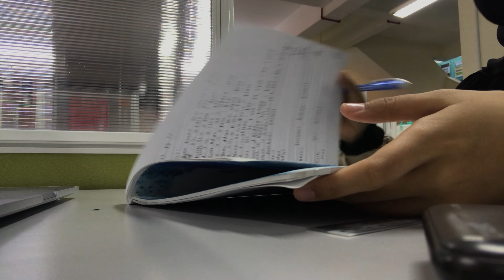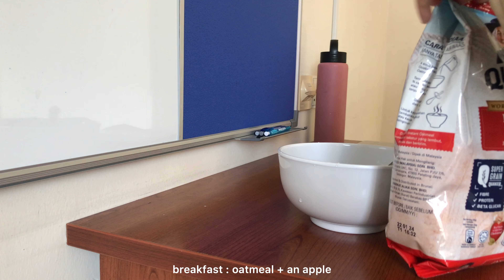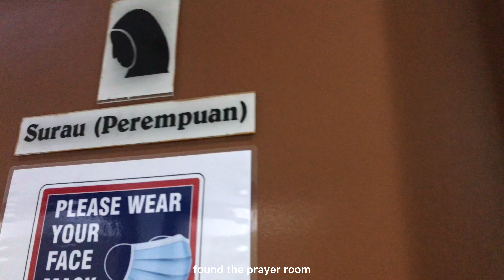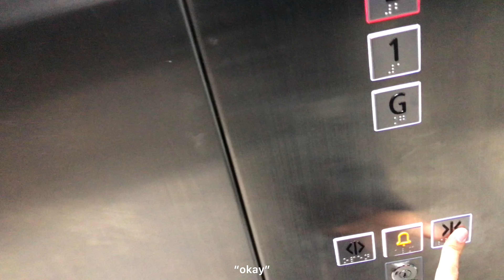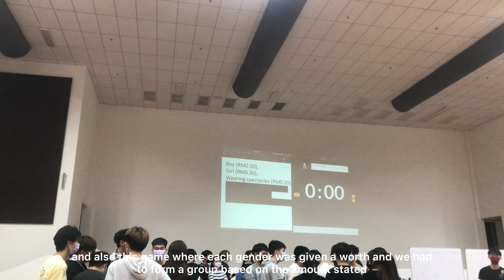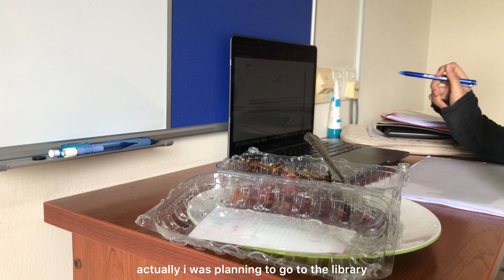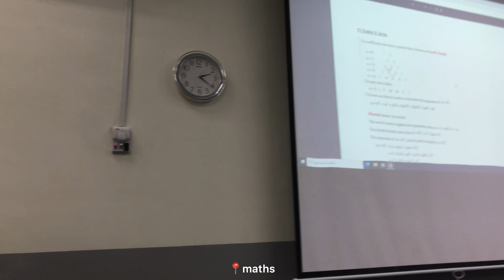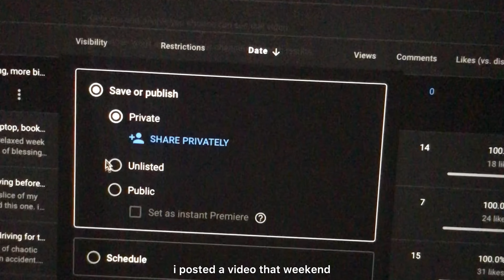college vlog | making friends as an introvert, a night alone on campus, lots of studying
hello! this video displays the footage that i had collected from a week in my life as a college student. please watch with the highest resolution for best experience!

i have many vlogs to edit, particularly college vlogs so stay tuned! subscribe if you haven't already because that's gonna make me the happiest person. hit the like button and comment down below too to help my channel grow ;)

a bit of info~
age: 19
birthday: 26 july 2004
nationality: Malaysian

this video was filmed in september 2022

Welcome to my world. I find filming and editing really therapeutic. and you’ve made it all the way down here, ily :)